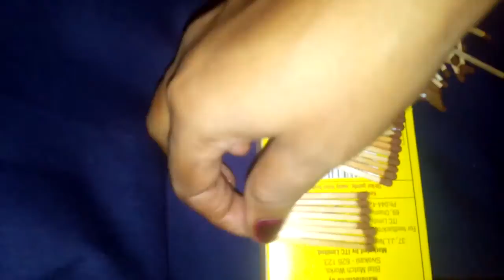MATCHSTICK ART, Night Lamp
How to make MATCHSTICK NIGHT Lamp,